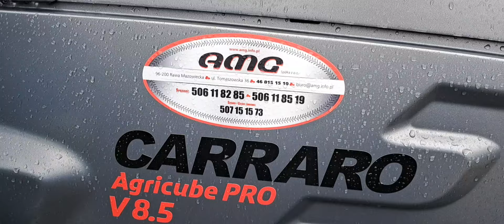Przygotowanie do wydania kolejnego ciągnika Carraro ! Najtańszy ciągnik z osią amortyzowaną !